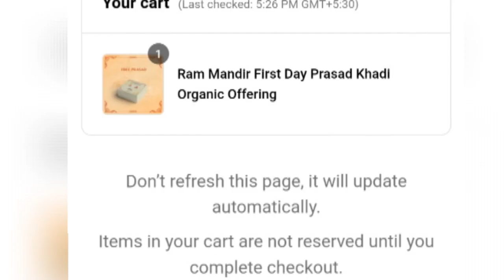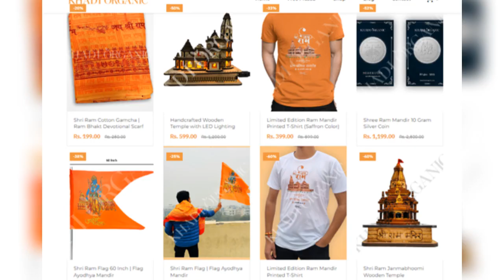अयोध्या राम मंदिर का प्रसाद फ्री में घर बैठे कैसे मंगवाये।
agar aap bhi Ghar Baithe Ayodhya Shri Ram Mandir ji ka Prasad mangwana Chahte Hain To aapko is video mein pura process bataya gaya hai ki aap Ghar Baithe Shri Ram Mandir ka Prasad Ghar Baithe Kaise mangva sakte hain Agar Hamari video aapko Pasand aati hai to like share comment Karke subscribe Karen dhanyvad